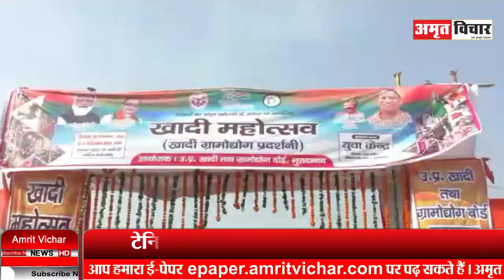मुरादाबाद: मंडलीय खादी ग्रामोद्योग महोत्सव पर प्रदर्शनी का आयोजन | Amritvichar